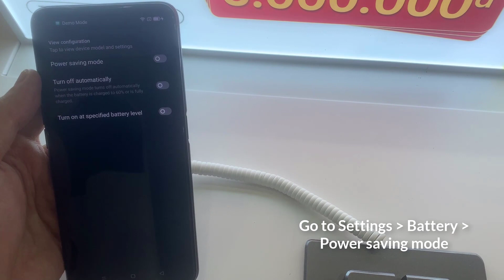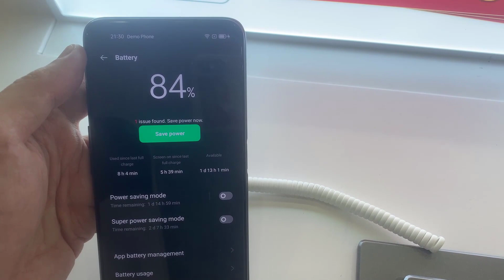How To Save Battery on Oppo A96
In this video, learn how to save battery in Oppo A96. Also you can learn how to turn on power saving mode in Oppo A96.
Step 1. Toggle off WiFi, Bluetooth and GPS when not in use.
Step 2. Enable Dark Mode.
Step 3. Turn on Power saving mode.